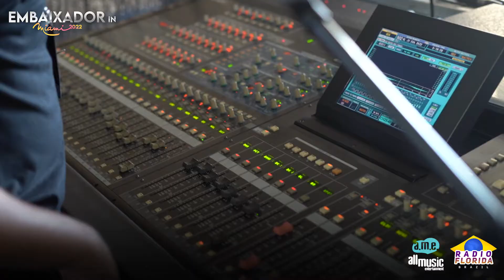Gusttavo Lima - Miami 2022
Mais uma cobertura da Number One.